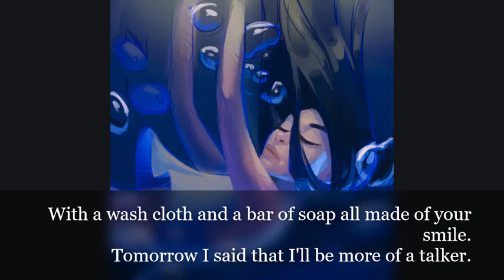Bathe [Poem By Kewayne Wadley]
Free verse/creative writing love poem.

Older Poem

Original poem by: Kewayne Wadley

Edited by: Kewayne Wadley

Background Credit: Artist: KatyIllustrates

Title: Day 51- Falling

I do not own the background snippet or music provided.
Background remains the property of original owner.

Poem: Bathe

Tomorrow I said that I'll soak and bathe
in the middle of your heart.
That I'll remove clothes from skin.
Then run my hands underneath the faucet
taking hand to soap.
Tomorrow I said that I'll find another book not to read
and sit it up on top the shelf.
Giving you my undivided.
Lying in water surrounded by creme colored porcelain.
A wash rag and a bar of soap made of your smile.
Tomorrow I said that I'll be more of a talker.
Especially in the moments of silence that become
instant memories.
Silence being but a moment to embrace a time
where words do no justice.
Long soap foam beard.
Soap foam covering each follicle of hair on top of our heads.
I know tomorrow I said that I would do all of this and more.
But why wait when now is just as good as time as any.
Cleansing myself in you

Beat Title: Fading Like A Flower
Prod. By ShinoX Mker